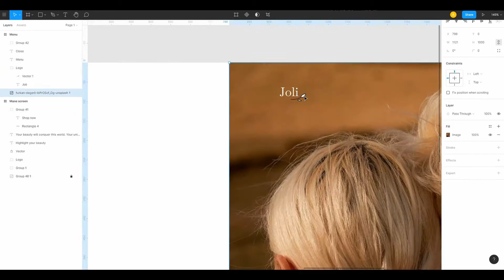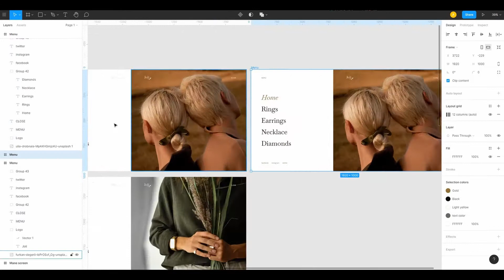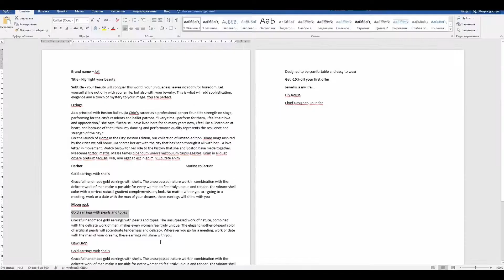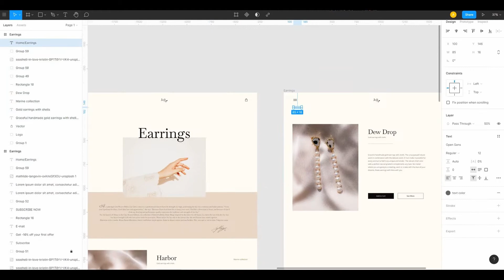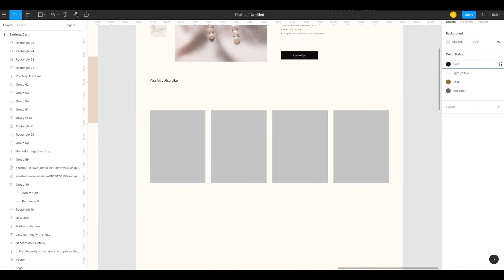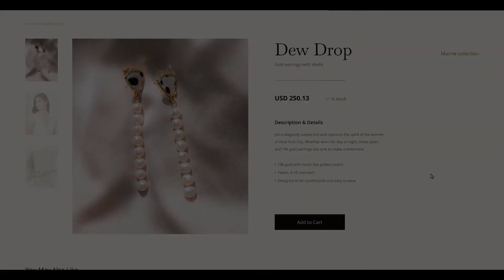Creating a design that emotionally connects with the audience.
We believe that good design is timeless and this project is no exception. As a result of our work, we achieved a unique creative experience and recorded the process of creating a website for inspiration.